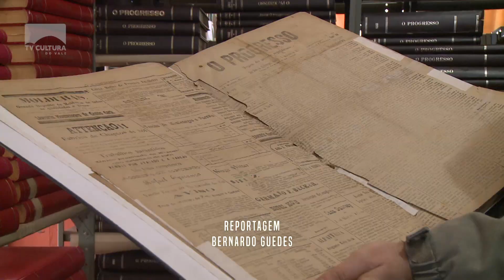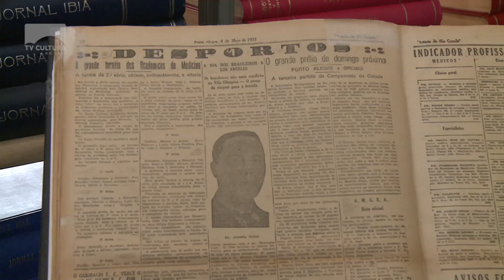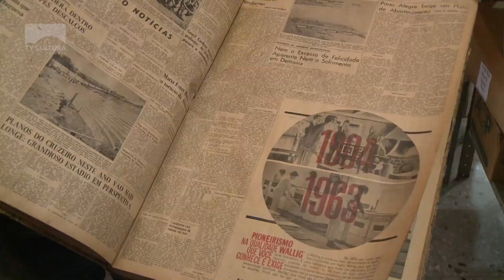Acervo de jornais na biblioteca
Jornais, revistas e livros antigos são ferramentas para se conhecer mais sobre o passado. A Biblioteca de Montenegro possui uma sessão dedicada a essa história. Agora, você vai conhecer o “Museu Literário”.